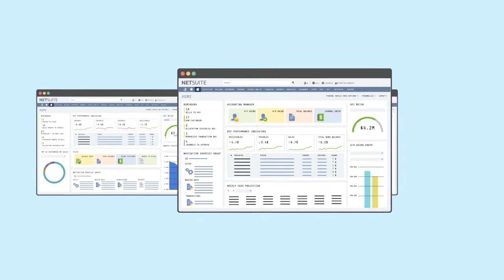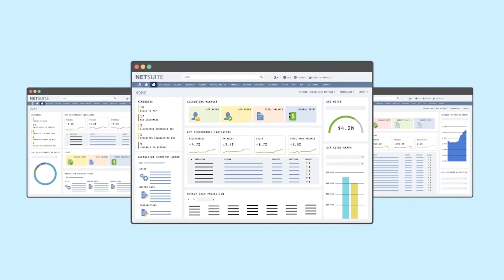Demystifying LLMs with Mechanistic Interpretability Researcher Arthur Conmy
Join Arthur Conmy and Nathan Labenz in this captivating and accessible discussion as they embark on a deep dive into the cutting-edge world of interpretability research. Discover how pioneering researchers have isolated sub-circuits within transformers that are responsible for different aspects of AI capacity.  Arthur introduces us to the groundbreaking ACDC approach, a revolutionary method co-authored by him, which automates the most time-consuming aspects of this intricate research.

TIMESTAMPS:
(00:00) Episode Preview
(04:40) What attracted Arthur to mechanistic interpretability?
(07:49) LLM information processing: General Understanding vs Stochastic Parrot Paradigm
(14:00) ACDC paper
(14:45) Sponsors: NetSuite | Omneky
(24:30) Putting together data sets
(32:39) How to intervene in LLMs network activity
(36:00) Setting metrics to evaluate the production of correct completions
(44:20) The future of the mechanistic interpretability research
(50:00) Extracting upstream activations in the ACDC project and evaluating impact on downstream components.
(56:00) Anthropic research findings
(01:08:00) 3-Step process of the ACDC approach
(01:22:00) Setting a threshold and validation
(01:27:00) Goal of the approach
(01:32:00) Compute requirements
*Correction at 1:33:00 Arthur meant to say = "quadratic in nodes"
(01:35:30) Scaling laws for mechanistic interpretability
(01:40:00) Accessibility of this research for casual enthusiasts
(01:46:00) Emergence discourse
(01:56:00) Path to AI safety

@labenz (Nathan)
@arthurconmy (Arthur)

-NetSuite provides financial software for all your business needs. More than thirty-six thousand companies have already upgraded to NetSuite, gaining visibility and control over their financials, inventory, HR, eCommerce, and more. If you’re looking for an ERP platform: NetSuite (Code and defer payments of a FULL NetSuite implementation for six months.

-Omneky is an omnichannel creative generation platform that lets you launch hundreds of thousands of ad iterations that *actually work* customized across all platforms, with a click of a button. Omneky combines generative AI and real-time advertising data.